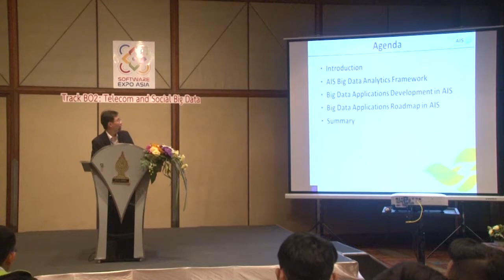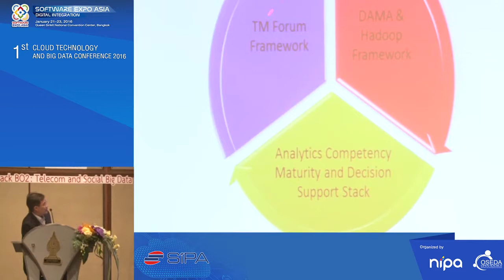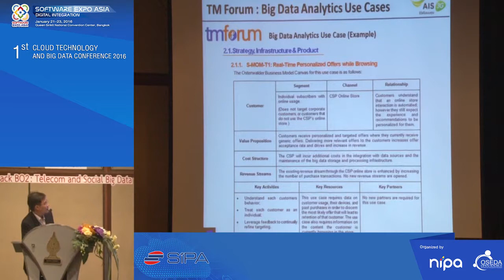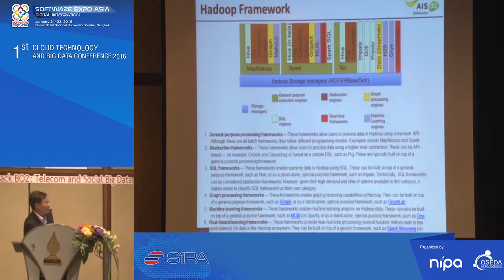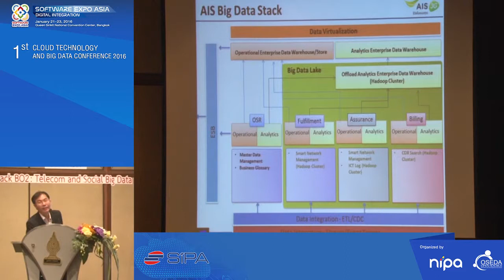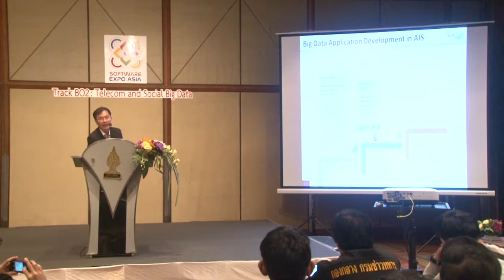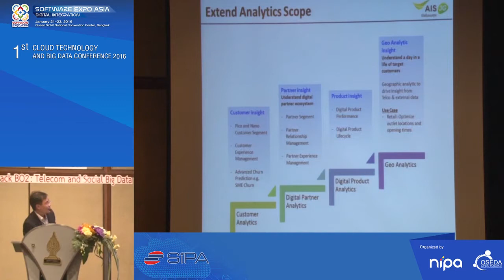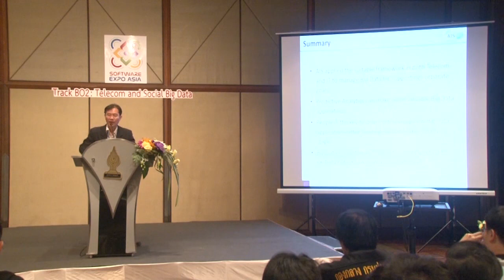Big Data Analytics in Digital Life Service Provider - Dr. Suphachet Phermphoonwatanasuk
Friday 22nd January 2016 1:50pm-2.30pm
Topic : “Big Data Analytics in Digital Life Service Provider”
Speaker : Dr. Suphachet Phermphoonwatanasuk, Master Principle Architecture Expert, AIS